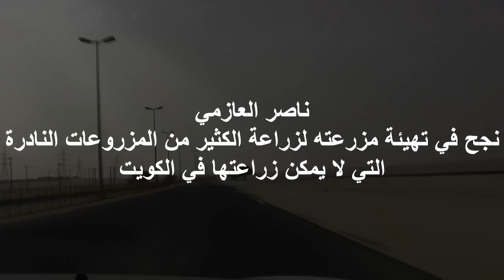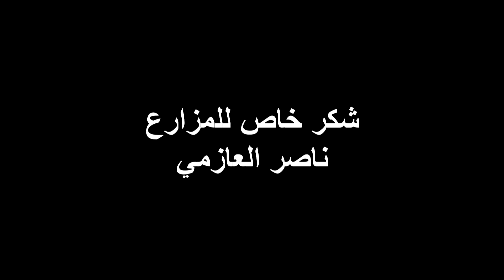مزارع يتحدى المستحيل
المزارع (ناصر العازمي) استطاع أن ينتج الشاي و القهوة و الهيل و الزعفران
يمتلك مزرعة فريده من نوعها في الكويت
في هذا المقطع يشرح كيف بدأ الزراعة و الصعوبات التي يواجهها